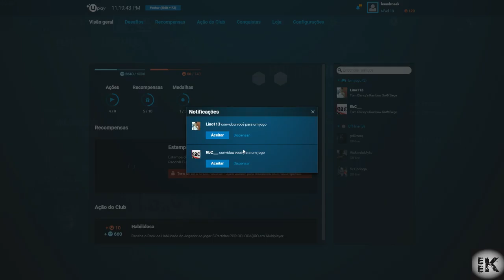Rainbow Six Siege - Live com os amigos #3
Lino e Rbc bora, nessa live pessoal, no Rankeado